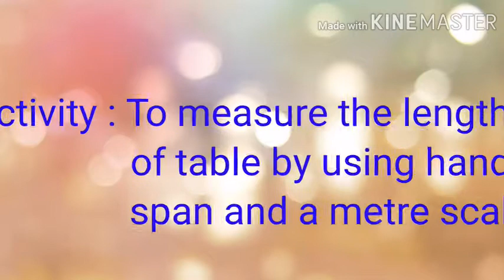To measure the length of a table using hand span and meter scale